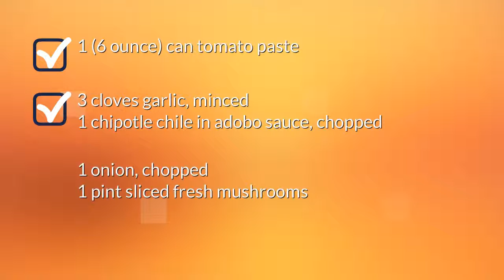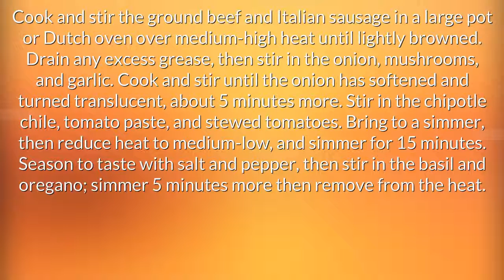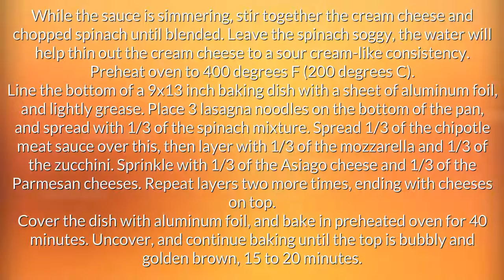Reese's Peanut Butter Cupcake Recipe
"giant reese peanut butter cupcake recipe. Quick and Easy Recipes for breakfast, lunch and dinner.
Find easy to make food recipes reese's peanut butter cupcake frosting recipe. All your favourite recipes made simple. These recipes will help you get a delicious quick and easy.  easy reese's peanut butter cupcake recipe, Find easy recipes videos and ideas. Forget fussing in the kitchen or spending hours tied to the stove.  reese's peanut butter cupcake filling recipe these recipes are super simple. Try quick healthy meals and recipes oversized reese's peanut butter cupcake recipe"